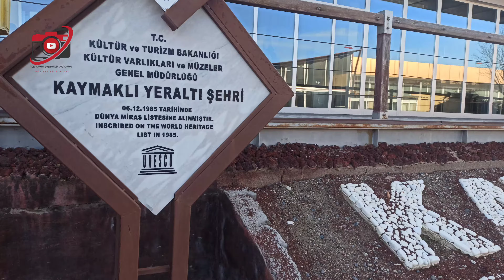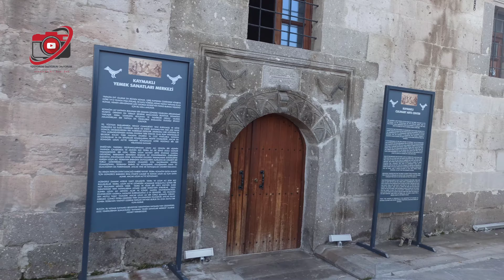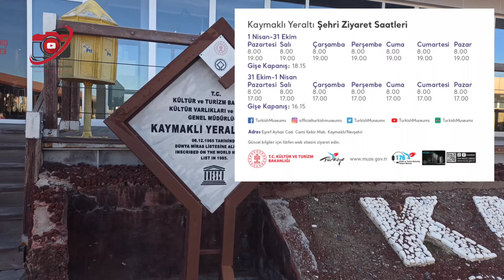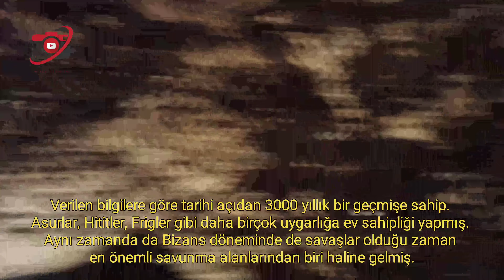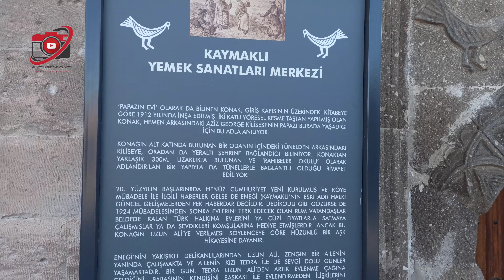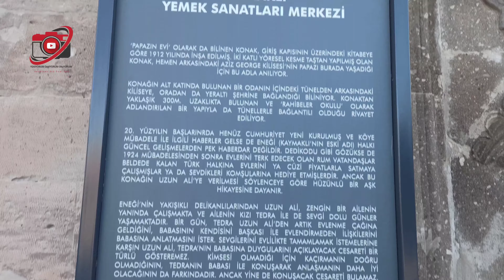NEVŞEHİR, Kaymaklı Yeraltı Şehri, Aralık 2023, 4K, (Bölüm -1)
Kapadokya'nın başkenti Nevşehir'deyiz. Birlikte Kaymaklı Yeraltı Şehri'ni gezelim istedim. Kâh yürüyerek, kâh sürünerek yapacağımız bu yeraltı şehri gezisi oldukça keyifliydi. Hava Aralık sonu olmasına rağmen ve  10⁰C görünmekle birlikte güneş ısıtıyor.

Kapadokya Bölgesi'nin en ilginç kültürel zenginliklerinden biri olan çeşitli büyüklükteki yeraltı yerleşimleri 150-200 civarında. Bu kaya yerleşimlerinin büyük bir kısmı yumuşak tüfün aşağıya doğru derinlemesine oyulmasıyla inşa edilmişler. Yeraltı şehirlerinin yapılış nedeni insanların kendilerini güven altına almak için. Yüzlerce odadan oluşan yeraltı şehirlerindeki mekanlar birbirlerine uzun galeriler ve labirent gibi tünellerle bağlanmış. Galerilerin alçak, dar ve uzun olmasının nedeni düşmanın hareketlerini kısıtlamak için.

Antik adı "Enegüp alan Kaymaklı Köyü'nde halk evlerini yeraltı şehrinin 100'e yakın tünelinin etrafına yapmış. Yöre halkı halen avlulara açılan bu tünellerden geçerek yeraltı şehirlerinin uygun mekânlarını kiler, depo, ahır olarak kullanmakta. Kaymaklı yeraltı şehri Derinkuyu yeraltı şehrinden gerek plan, gerekse kuruluş yönünden farklı. Pasajlar dar, alçak ve eğimli. Halen 4 katı açığa çıkarılmış, mekânlar daha çok havalandırma bacalarının etrafında toplanmış. Yeraltı şehrinin 1. katında ahır yer almakta. 2. kattaki kilise tek nişli 2 apsisli. Apsislerin önünde vaftiz taşı, kenarlarda ise oturmaya yarayan platformlar yer alıyor.

Yeraltı şehrinin en önemli mekânları 3. katta. Çok miktarda erzak depoları, şırahanaler ve mutfakların bulunduğu bu katta, andezit taş oldukça ilginç. Bu taş dışarıdan getirilmeyip yeraltı şehrinin inşası esnasında açığa çıkan  lavlardanmış. İhtiyaç duyulduğu için işlevine uygun olarak 57 adet kırma ezme çukurları açılmış. Yeraltının tamamen temizlenmemesine ve sadece 4 katının açığa çıkarılmasına rağmen, bölgenin en büyük yeraltı yerleşimlerinden. Çünkü küçük bir alana yayılan erzak depolarının sayısı göz önüne alındığında burada çok sayıda insanın yaşama ihtimalini güçlendirmekte.
Bu Bölümde;
00:00 Bölüm Özeti
00:32 Kaymaklı
01:43 Papazın Evi
04:07 Kaymaklı Yeraltı Şehri
18:30 Kaymaklı

İyi Seyirler...